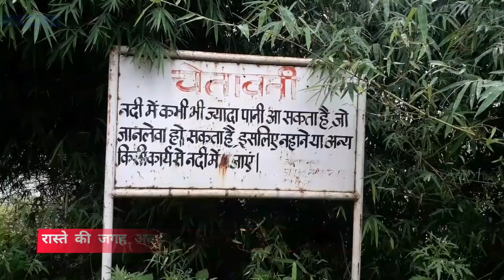पिंजौर में श्री शिवलौतियां मंदिर का रास्ता बहा।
सिटी न्यूज।
   कौशल्या नदी अपने साथ बहा कर ले गई रास्ते को।